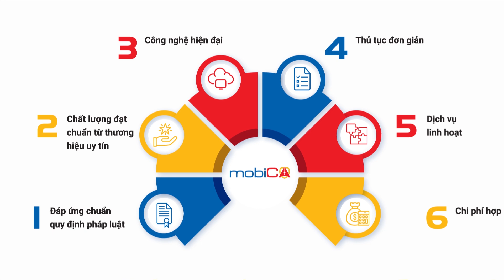MobiFone AI - Cuộc cách mạng trong lĩnh vực chuyển đổi số